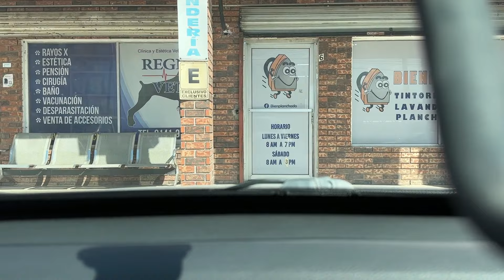Checolín y sus ataques han empeorado .. aquí los resultados de sus estudios ..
Pobre checolin, cada dia tiene mas ataque a si mismo.. no es justo que viva  asi.
No te defraudaremos checolin..

Clave interbancaria: 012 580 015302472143
A Nombre de mi Mamà

•Por MoneyGram
A nombre de: Sergio Rubén García Iruegas

A nombre de: Analía Monteverde Gómez

 ¡Gracias!

◼ Otros canales ◼